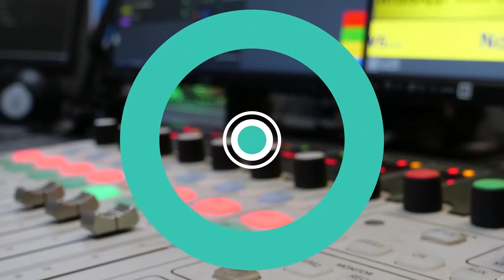Donald Muo speaks of his new movie "Nnam"